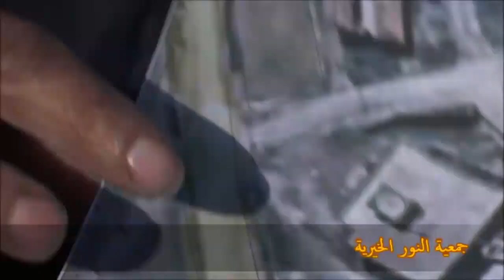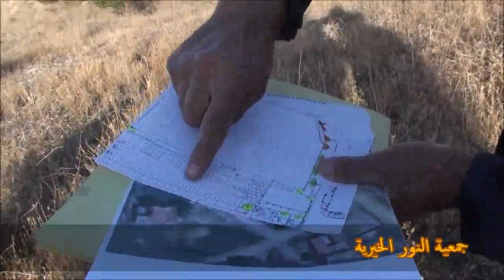جمعية النور الخيرية - رأس الوادي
نشاط الجمعية الخيرية الخاص بالمقابر منها مقبرة تيطصيت و مقبرة المرابطة مسعودة سيدي صالح و مقبرة مزيطة.